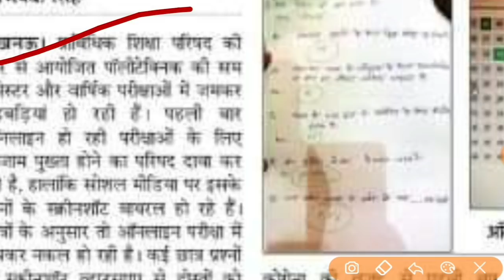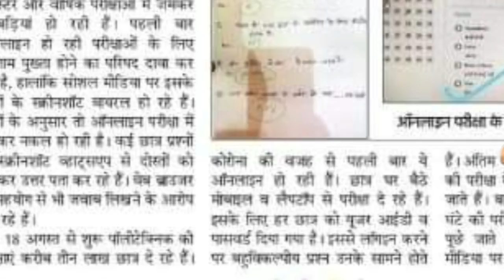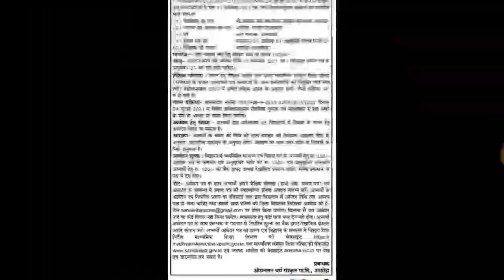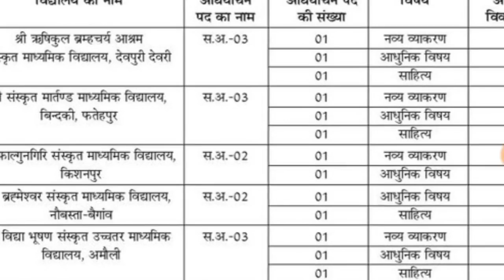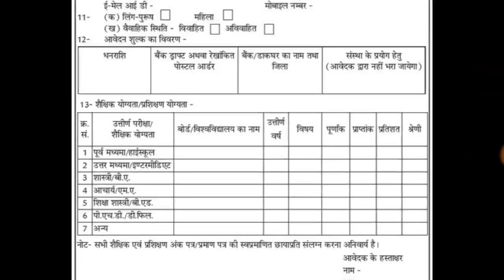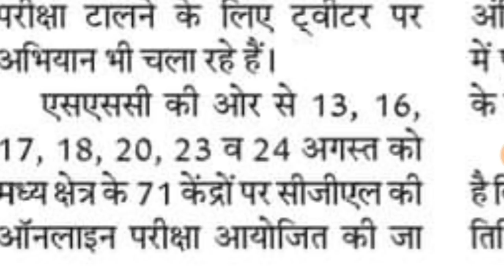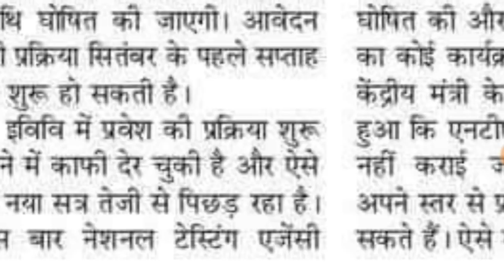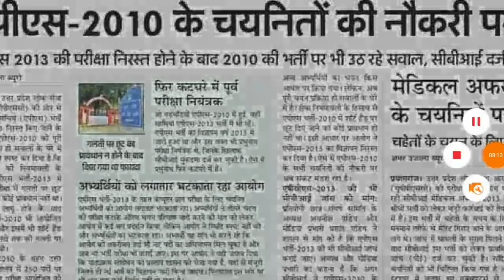UPSSSC COURT UPDATE II AU ENTRANCE II POLYTECHNIC EXAM II ITI II EMPLOYMENT NEWS PART -2